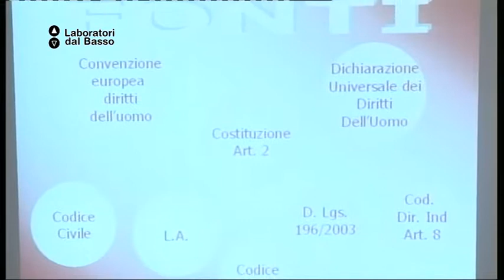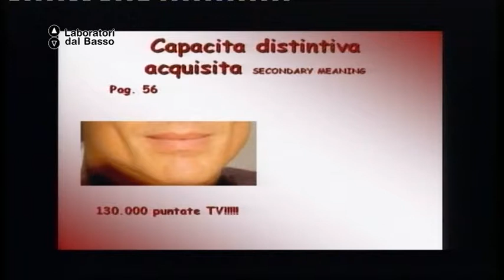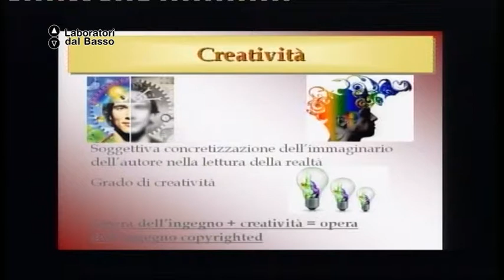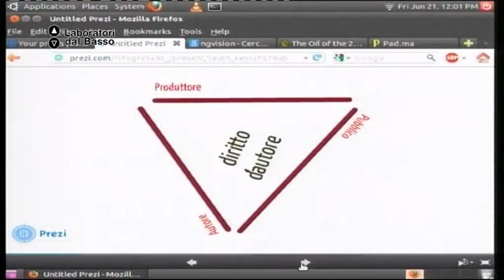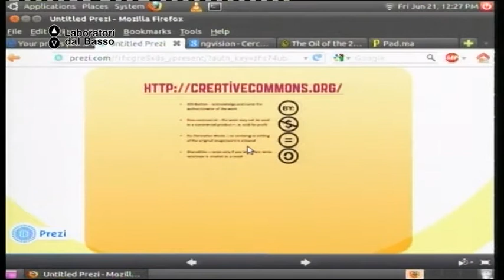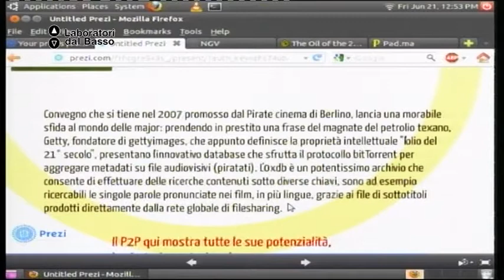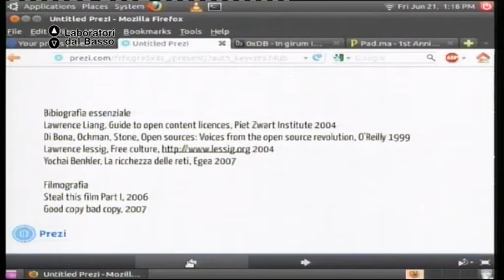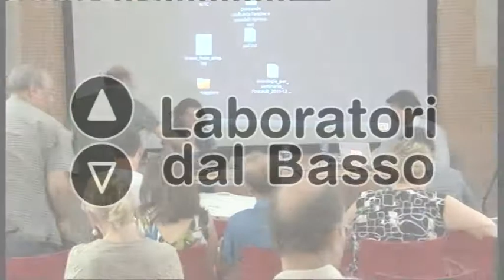Ldb Digital Heritage_12 Dell'Arte Lippolis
LdB: Digital Heritage Archivi audiovisivi nell'era digitale
Lezione 12: Documentari
Docente: Salvo Dell'Atte, Maresa Lippolis
Contenuti: Norme di legge per l'utilizzo di archivi audiovisivi nei documentari e servizi televisivi

Luogo: Mediateca Regionale Pugliese, Bari
Proponenti: Associazione culturale Frammenti, Noci (Ba)